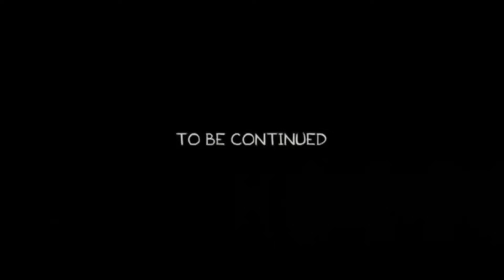PEQUEÑO PERO PELIGROSO 👶😨 ( PARTE 8 ) NP JEY